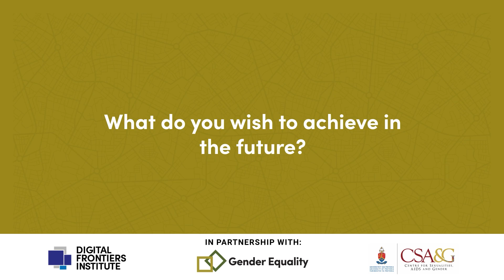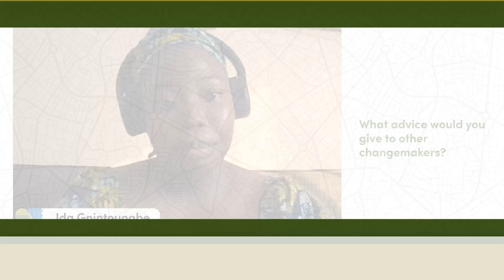ThisIsMyJourney S2 Feature 1 | Ida Gnintoungbe Diallo.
Ida Gnintoungbe Diallo, is a Product Owner at Atos and Vice President at Get Up Woman. She is from Dakar Region, Senegal.

Ida is a wife and mother of two, a software engineer and a product owner in an IT services company. She was born into a family with 4 girls and no boys. From early in her life, her parents made them aware of gender inequalities and of the fact that women have the right to the same opportunities as men and that could become whatever they wanted. Therefore, investing in their education. Growing up in such an environment shaped Ida’s personality and allowed her to choose to be in what is understood as a men’s profession and to excel in it too.

When it comes to the most important systemic challenges she wishes to address, Ida explains that she wishes for each person in the world to live as authentically as possible and to become aware of their value and be able to choose to live freely. She believes that this is how we will impact the world, in our own different ways. Ida states that “the issue of being born less advantaged than one another should not be an obstacle to our development as long as we are ready to make our voices heard”.

As a Gender Equality Changemaker, Ida makes it her responsibility to not miss the opportunity to raise awareness among her colleagues in their informal discussions on the need to be inclusive in everything they do and to appreciate everyone at their true value without taking into account any other subjective criteria.

Share your story with us to also be featured in our stories of impact, by following this link ➡️

To learn more about the GEC programme or enroll in our next cohort starting 1 February 2024, follow this link ➡️

Established in 2015, Digital Frontiers Institute is a proud brand of Digital Frontiers. Learn more about the Gender Equality Changemakers programme and find out how to enrol